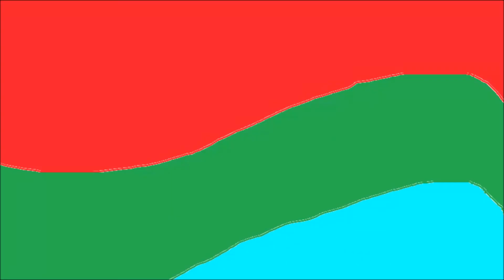The Wizard of Oz FULL MOVIE P2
From the creative minds at Animation Entertainment and the director of The Tale of Goldilocks, and from the pages of L. Frank Baum's beloved children's novel, comes the movie about six friends on an adventure to find what they seek. After a stray tornado ravages a small farm and carries Dorothy away, she appears in the land of Oz with dog Toto and meets Polychrome, the daughter of the rainbow, who will keep dancing to stay warm. The two girls embark on an incredible adventure. Along the way, they meet a brainless Scarecrow, a heartless Tin Man and a cowardly Lion. Together, our heroes journey down the Yellow Brick Road to Emerald City to see the Wizard - the Wonderful Wizard of Oz! The Wizard of Oz is an exciting creatures-eye view into an unforgettable, magical mission.